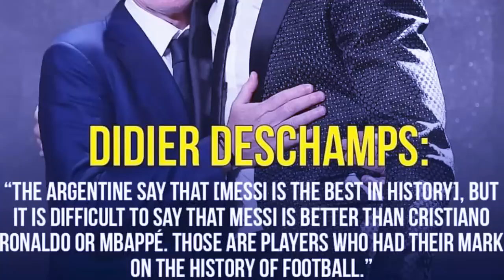hadien ba ioh ballon dor u messi ong u coach ka france ba ym don ba lah shuh ia u ronaldo peit balei